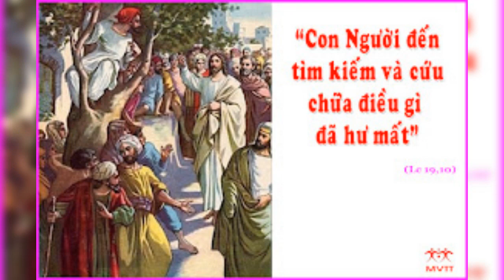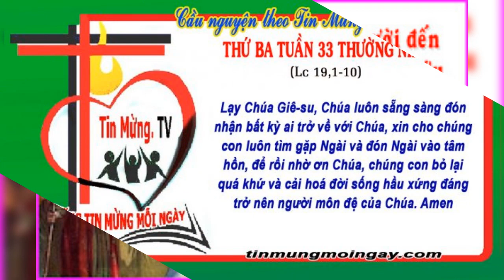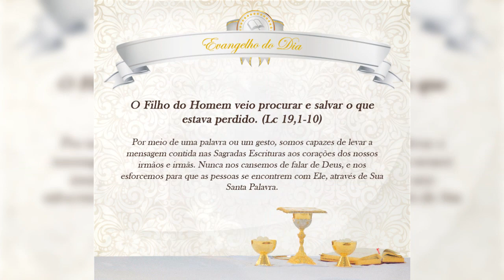THỨ BA 15/11/2022. GIÁO HỘI MỪNG KÍNH THÁNH ALBERTÔ CẢ, GIÁO HOÀNG TSHT. TUẦN XXXIII MTN NĂM C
TUẦN XXXIII MÙA THƯỜNG NIÊN NĂM C

GIÁO HỘI MỪNG KÍNH THÁNH ALBERTÔ CẢ, GIÁO HOÀNG TIẾN SĨ HỘI THÁNH (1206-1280)

      Ngài là người Đức, là tu sĩ Dòng Đa Minh hồi thế kỷ XIII, và có ảnh hưởng vị thế của Giáo hội đối với triết học của Aristote (triết gia Hy Lạp nổi tiếng, 384-322 trước CN) đã đưa vào Âu châu bằng sự phát triển Hồi giáo. Các sinh viên triết biết ngài là thầy của thánh Thomas Aquinas. Thánh Albertô cố gắng hiểu các bài viết của Aristote mà thánh Thomas Aquinas đã phát triển bản tổng phổ của sự khôn ngoan Hy Lạp và thần học Kitô giáo. Nhưng thánh Albertô nhận biết ngài là học giả cần mẫn.

      Ngài là can cả trong một gia đình giàu có người Đức danh giá, được học về nghệ thuật tự do. Dù bị gia đình phản đối dữ dội, ngài vẫn vào Dòng Đa Minh. Ngài đã viết bản tóm lược các kiến thức về khoa học tự nhiên, luận lý học, tu từ học, toán học, thiên văn học, đạo đức học, kinh tế học, chính trị và siêu hình học. Ngài phải mất 20 NĂM mới hoàn tất bản tóm lược này. Ngài nói: Ý ĐỊNH CỦA CHÚNG TÔI LÀ TẠO RA NHỮNG PHẦN KIẾN THỨC DỄ HIỂU ĐỐI VỚI NGƯỜI LATINH.

      Ngài đạt được mục đích khi còn đang dạy tại Paris và Cologne. Ngài là giám tỉnh Dòng Đa Minh và được bổ nhiệm làm gmmm GP Regensburg một thời gian. Ngài bảo vệ các dòng hành khất (mendicant orders) và giảng về Thập tự quân ở Đức và Bohemia. Ngài là Tiến sĩ Giáo hội và là thánh bổn mạng của các khoa học gia và triết gia.

CON NGƯỜI ĐẾN TÌM KIẾM VÀ CỨU CHỮA ĐIỀU GÌ ĐÃ HƯ MẤT

      Bản chất của Thiên Chúa là Đấng Giàu Lòng Thương Xót, vì thế: CÂY LAU BỊ GIẬP, NGƯỜI KHÔNG ĐÀNH BẺ GÃY, TIM ĐÈN LEO LÉT, CHẲNG NỠ TẮT ĐI. Khi Đức Giêsu đến, Ngài là hiện thân của Lòng Thương Xót nơi Thiên Chúa, nên chính Ngài đã nói: CON NGƯỜI ĐẾN TÌM KIẾM VÀ CỨU NHỮNG GÌ ĐÃ MẤT. Câu chuyện về ông Dakêu khi được Chúa Giêsu ngỏ ý về nhà ông và cuộc sám hối cũng như hành động bác ái của ông cho chúng ta thấy rõ điều đó.

      Nếu người Dothái nhìn ông Dakêu dưới con mắt khinh thường, căm phẫn như tội đồ của dân tộc, ngang hàng với hạng gái điếm, đáng phải nguyền rủa và phải chết, nên không bao giờ tha thứ cũng như không thể đội trời chung, thì Chúa Giêsu nhìn ông với con mắt nhân từ và sâu thẳm, nhìn với con mắt mong muốn được ban ơn cho ông nếu ông trở về với lương tâm chân chính!. Chính cái nhìn bao dung và đầy lòng thương xót của Chúa Giêsu đã khiến ông khám phá và tìm ra được chìa khóa của sự bình an nội tâm. Vì thế, ông đã làm một cuộc cách mạng thay đổi tận căn khi sẵn sàng phân nửa tài sản cho người nghèo; sẵn sàng đền gấp bốn khi đã chót cưỡng đoạt của ai đó điều gì…!

      Sứ điệp Lời Chúa hôm nay mời gọi chúng ta cần có cái nhìn cảm thông, yêu thương như Chúa Giêsu. Cần có thái độ ghét tội chứ không được ghét người có tội. Vì thế, phải yêu thương và gần gũi những kẻ tội lỗi để nâng đỡ và giúp họ vượt ra khỏi con đường lầy lội trong tội mà họ đang vướng vào. Mặt khác, Lời Chúa cũng mời gọi chính chúng ta, mỗi lần rước lễ, ấy là lúc chúng ta được hạnh phúc tuyệt vời khi có Chúa hiện diện trực tiếp trong tâm hồn mình. Thế nên, chúng ta cần phải thay đổi đời sống của mình để trở thành người tốt hơn. Nếu trước kia, chúng ta luôn có cái nhìn kết án, ghen ghét, ích kỷ, vụ lợi, thì giờ đây, mỗi lần rước Mình Thánh Chúa vào lòng, chúng ta hãy có thái độ tha thứ, bao dung, bác ái với mọi người.

      Lạy Chúa Giêsu, xin cho chúng con mặc lấy tâm tình của Chúa là nhân từ, hiền hậu và bao dung. Xin Chúa cũng cho chúng con biết sẵn sàng tha thứ và bác ái với tha nhân khi chúng con nhận ra chính mình cũng được Thiên Chúa thứ tha và yêu thương.

.AMEN.